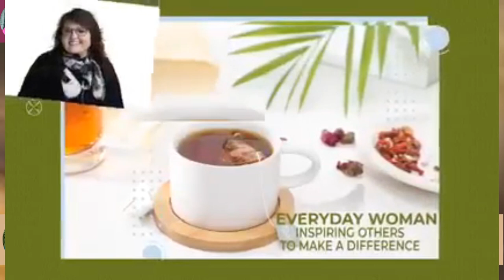Miss Liz Topics Bringing Impactful Messages with Retuning Couples Relationship and Intimacy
Join us on **October 17th at 3 PM EST** for a special episode featuring the incredible husband and wife team, **Linda and Charlie Bloom!** They are returning to share insights from their new book, **” Love in a Time of Crisis.”**Linda and Charlie Bloom

With a marriage spanning over five decades and a wealth of experience as psychotherapists and relationship counsellors, Linda and Charlie have dedicated their lives to helping others cultivate lasting love. They’ve authored several best-selling books, including **”101 Things I Wish I Knew When I Got Married”** and **” An End to Arguing.”**

 **Meet My Guests: Linda and Charlie Bloom**
- Married since 1972
- Trained psychotherapists with extensive teaching experience
- Founders of Bloomwork in Santa Cruz, California

Don’t miss this opportunity to gain valuable insights into love and relationships during challenging times. Tune in to **Miss Liz** on her YouTube channel!  [Miss Liz’s YouTube Channel]

Join us for a special edition of "Teatime with Miss Liz" featuring the inspiring couple Dr. Elsbeth Meuth and Freddy Zental! ⁠Elsbeth Meuth⁠ ⁠TantraNova⁠

Dr. Elsbeth Meuth and Freddy Zental have transformed the lives of thousands, guiding couples and singles toward lasting intimacy and fulfillment. With their appearances on Showtime's "Sexual Healing," the Emmy Award-winning NBC series "Starting Over," and as best-selling authors of "Sexual Enlightenment," they are here to share their wisdom!

As the co-founders of the TantraNova Institute in Chicago and the creators of National Intimacy Day, they have coached billionaires and power couples, shared their intimacy secrets at global conferences, and received accolades like the Changemaker nomination at the White House's 2016 United States of Women Summit.

Join us to explore the depths of love, intimacy, and sexual enlightenment with this dynamic duo!

 Don’t miss this opportunity to enhance your relationships!